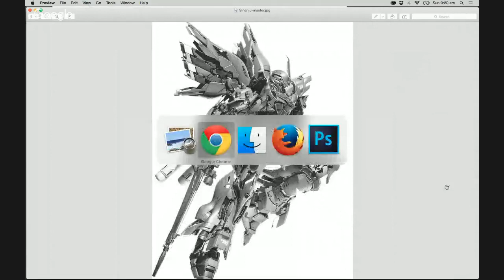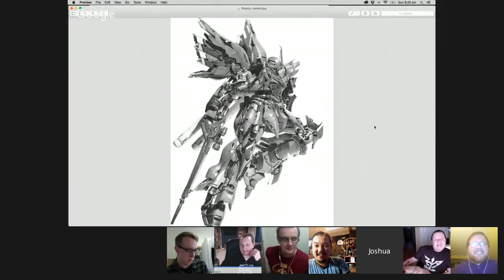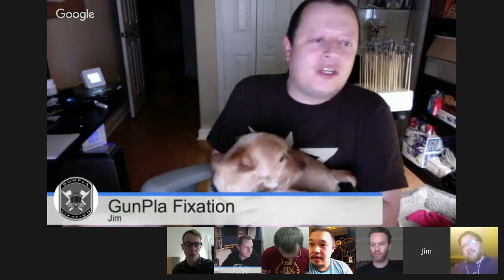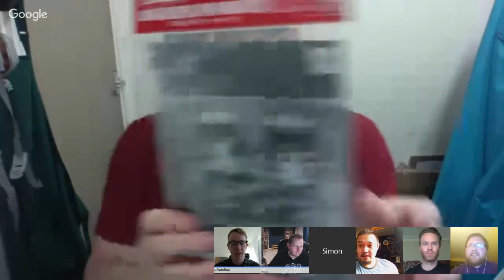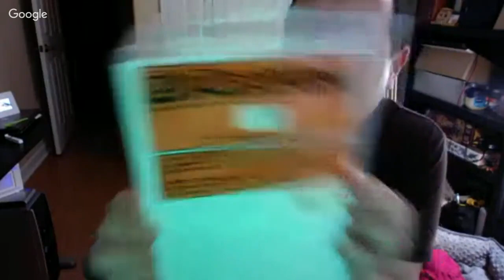Gunpla Talk #10 - Special Guest GBWC 2015 World Champion Win Eiam-Ong "Paint Pusher”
If you haven't heard, Josh is now a full-time member of Gunpla Talk! And this month we're also joined by a very special guest, the winner of the 2015 Gunpla Builders World Cup, Win Eiam-Ong!